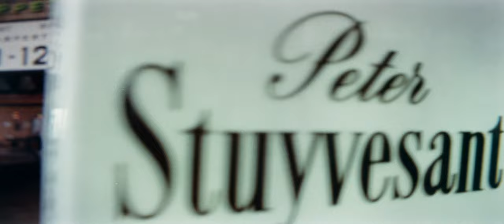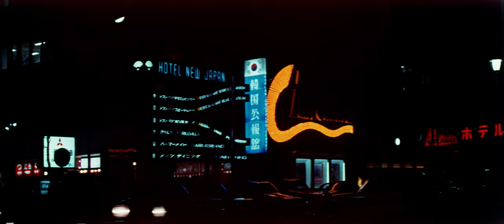Peter Stuyvesant Cigarettes (1971) Theatrical Commercial [4K] [FTD-1010]